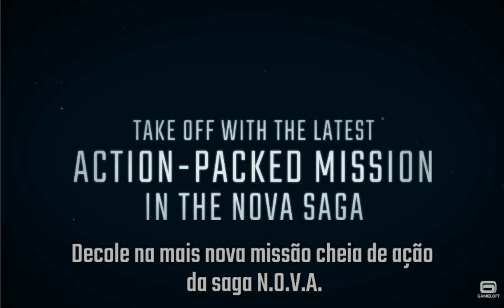N.O.V.A. Legacy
A LENDA RENASCIDA E RENOVADA N.O.V.A. Legacy traz a melhor experiência FPS sci-fi 3D com base no épico primeiro episódio da aclamada saga N.O.V.A. Tudo numa versão compacta do jogo de tiro. Kal Wardin, nosso herói, é um veterano sniper N.O.V.A. que precisa voltar a usar sua armadura e armas potentes para atacar os inimigos das forças da Administração Colonial. Ajudado por Yelena, sua agente de Inteligência Artificial, Kal tem que proteger o destino da humanidade lutando contra um exército de alienígenas invasores, enquanto desvenda esta misteriosa e repentina guerra. PROVE SUAS HABILIDADES EM ARENAS MULTIPLAYER - Deathmatch: use suas armas e seja o último atirador sobrevivente em uma batalha multiplayer para 8 combatentes. Tente não ser abatido na guerra! - Deathmatch de Equipe: faça cada bala valer a pena neste assalto multiplayer 4v4. - Personalize seus fuzileiros com uma variedade de modelos e camuflagens 3D especiais. - Fique no topo do placar online e suba nas ligas para chegar a seu destino. - Assista a replays de mortes em 3ª pessoa de qualquer um alvejado por um atirador de elite, pego num fogo cruzado ou atacado na guerra. - Atualize seus Núcleos de Armadura para adicionar bônus diferentes que podem impulsionar qualquer coisa, desde a força das suas balas à precisão do seu rifle de sniper. - Pareamento: defina senhas para partidas multiplayer privadas ou use o sistema de pareamento online avançado. EXPERIÊNCIA COMO AS DE JOGO DE CONSOLE EM SEU MOBILE - Uma experiência imersiva online e offline de jogo de tiro baseada na renomada série FPS da Gameloft, no mesmo estilo de Modern Combat. - Crie e melhore armas sci-fi e modernas colecionando cartas, desde rifles de sniper com balas de longo alcance a armas de plasma com força devastadora. Ter o equipamento certo é fundamental! - Aproveite a experiência de tiro do N.O.V.A. original com gráficos 3D e jogabilidade inovadores. - Jogue a campanha solo offline para proteger a Terra desta invasão a qualquer hora, em qualquer lugar. DERROTE FORÇAS ALIEN EM VÁRIOS MODOS DE JOGO - Modo História: mergulhe na história offline e lute para descobrir a verdade sobre esses invasores alien em 19 níveis de FPS cheios de ação. - Missões Shadow: ataque a Força de Operações Especiais Alien em batalhas desafiadoras por tempo limitado. - Operações Especiais: ataque estrategicamente os alienígenas. Lembre-se de nos seguir nas mídias sociais: Facebook Twitter Instagram YouTube Fórum Política de Privacidade Termos de Uso Contrato de Licença para Usuário Final